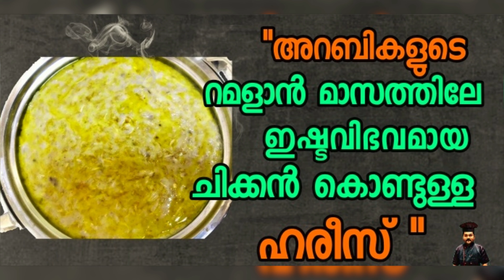ഹല്ലൂമി ചീസ് കൊണ്ട് ഒരു ലബനീസ് ഐറ്റം/Halloumi cheese verity recipe#Halloumi cheese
ഹല്ലൂമി ചീസ് കൊണ്ട് ഒരു ലബനീസ് ഐറ്റം/Halloumi cheese verity recipe

ഒരു പാചകക്കാരൻ ഏറ്റവും വലിയ വിജയം അവൻ ഉണ്ടാക്കിയ ഭക്ഷണം കഴിച്ച് അയാളുടെ മനസ്സ് നിറയുന്നതാണ്😋🥰🤝
അതുപോലെ ഞാൻ അപ്‌ലോഡ് ചെയ്യുന്ന ഓരോ വീഡിയോസിനും നിങ്ങൾ തരുന്ന സപ്പോർട്ട് ആണ് എൻറെ വിജയം🥰🤝👨🏻‍🍳💪🏻

എന്നെ സപ്പോർട്ട്  ചെയ്ത എല്ലാം കൂട്ടുകാർക്കും സ്നേഹത്തിന്റെ ഭാഷയിൽ നന്ദി🥰🥰
magic hand kitchen &travelling